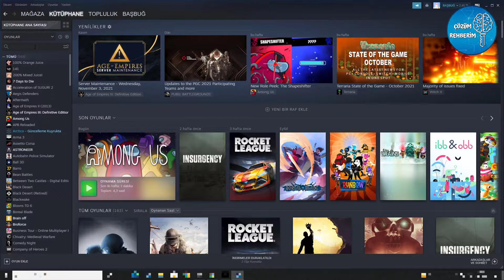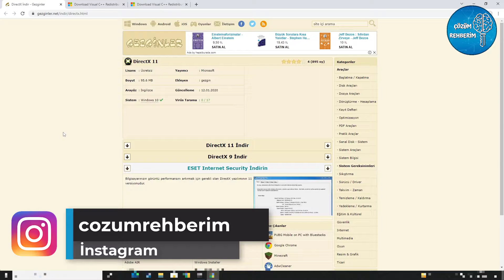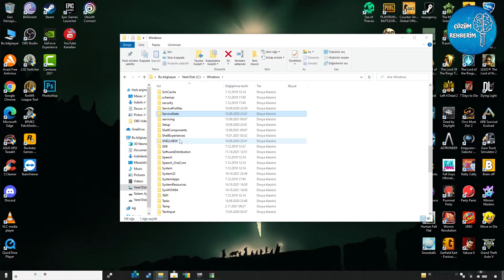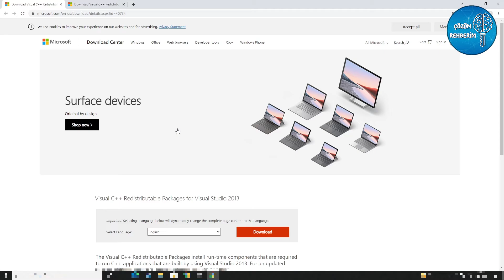Rocket League 0xc000007b Hatası Çözümü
Bu videomuzda Rocket Leaguete gelen 0xc000007b hatasını çözdük. Rocket League Psyonix tarafından geliştirilen ve yayınlanan, arabalarla oynanan bir futbol oyunudur. İlk olarak Microsoft Windows ve PlayStation 4 platformları için Temmuz 2015'te piyasaya sürüldü. 2016 yılında Xbox One için geliştirilen sürüm yayınlandı. Rocket League, OS X ve Linux için beta sürümlerini yayınlamaya hala devam etmekte. 505 Games firması, Haziran 2016'dan beri PlayStation 4 ve Xbox One platformları için oyunun fiziksel olarak dağıtımını üstlenmiştir.

C:\Windows\SysWOW64\MSVCP140.dll
C:\Windows\System32\MSVCP140.dll